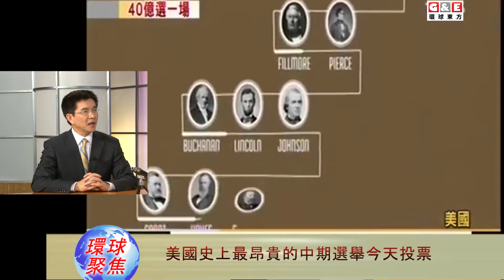中期選舉與中美關係丨環球聚焦 環球東方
美國中期選舉結束，共和黨取勝，未來兩年，奧巴馬總統會在國會遇到很多的困難和阻擾，使總統的施政和外交政策難以完全按照自己的意志進行。一般而言，外交是總統的職責範圍，國會對總統沒有太大的限制，中美關係還是在奧巴馬的掌控之中.